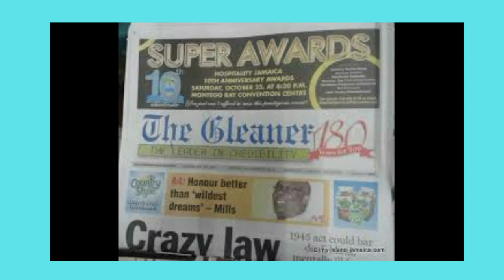ISHAWANA A DEAL WITH SOME HATERS WICKED[;US DOLLAR RACE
Ishawna did her controversial wap remix now she defending herself from social media community allover and she giving to dem spicey raunchy